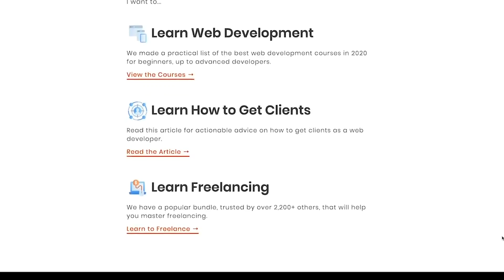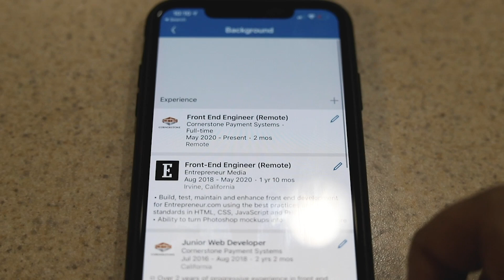I've Been A Web Developer for 4 Years... This is what I learned.